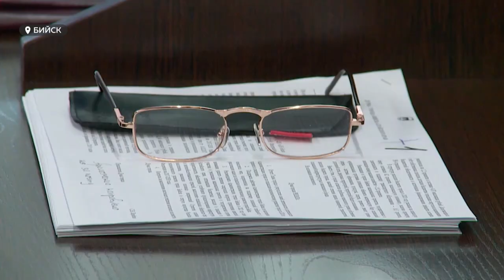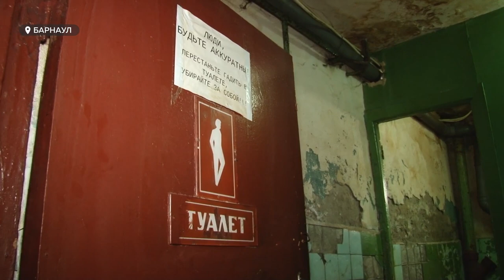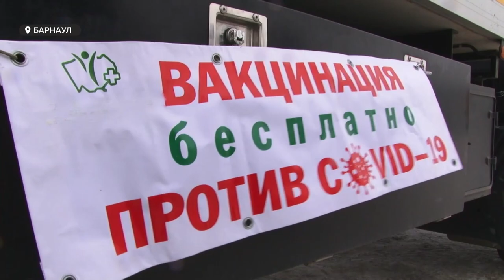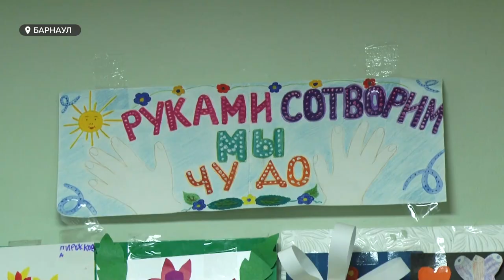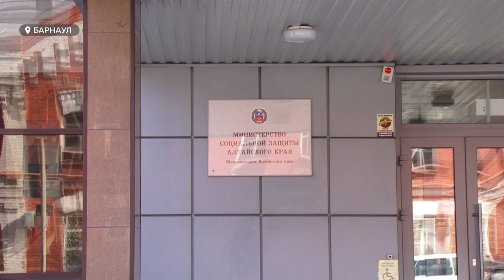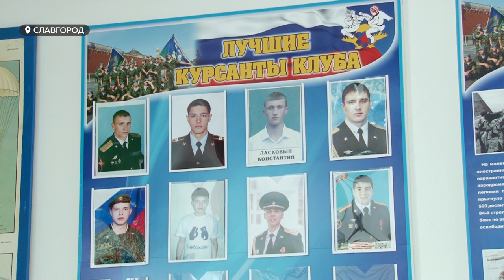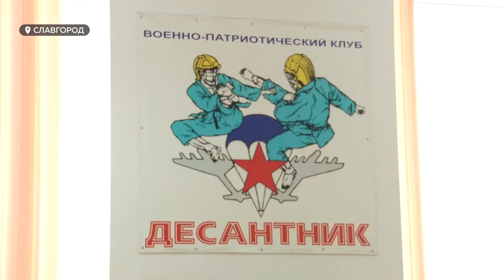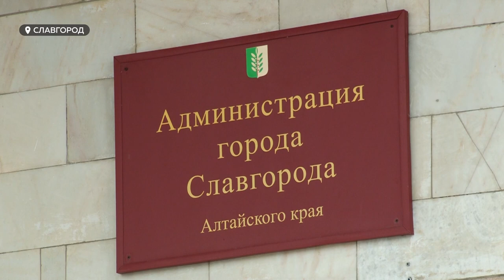«День с Толком». 02.04.2021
Смотрите в выпуске:
- Сотни миллионов на борьбу с огнём. Когда на Алтае готовятся встречать лесные пожары?
- Били, давили, обманывали. На Алтае расследуют крупное дело о присвоении недвижимости.
- 9 тысяч заявлений только за одни сутки. Как поменялись выплаты семьям с детьми от трёх до семи лет.